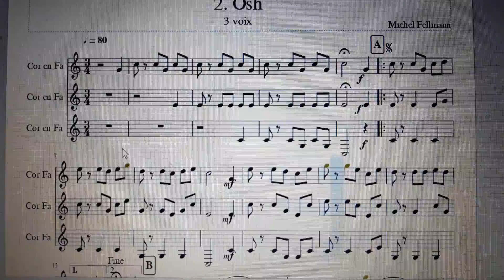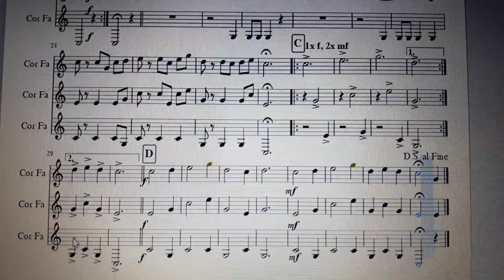Osh (3 voix) - Michel Fellmann